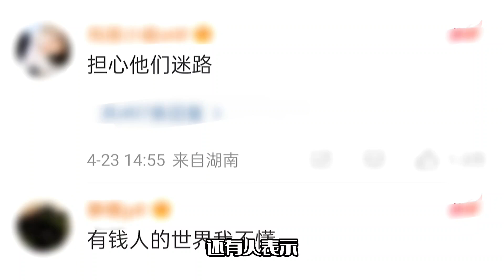窦骁何超莲婚房曝光！价值高达8亿元，豪宅内金碧辉煌